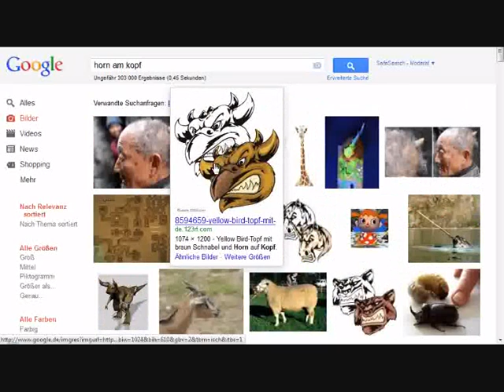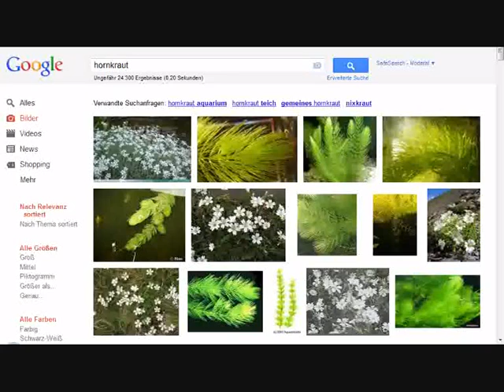Hörner für WiihawkLP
Da Fräulein Lebensfroh wollte, dass WiihawkLP ein paar Bilder von Hörnern bekommt, gibt es dieses Video.

Viel Spaß.